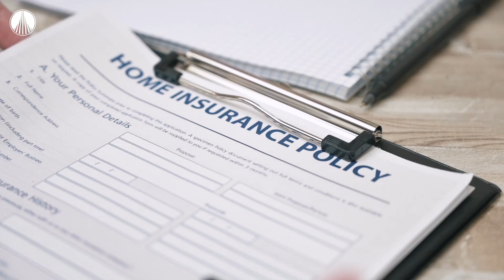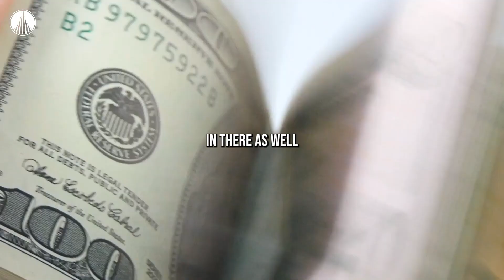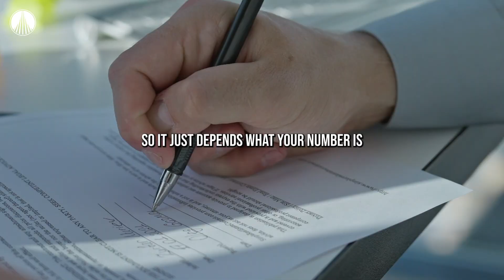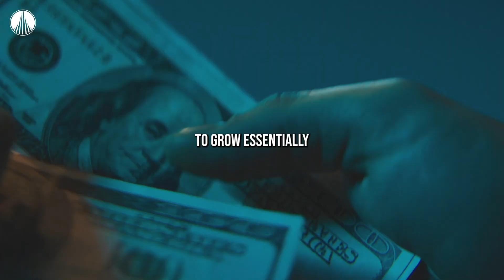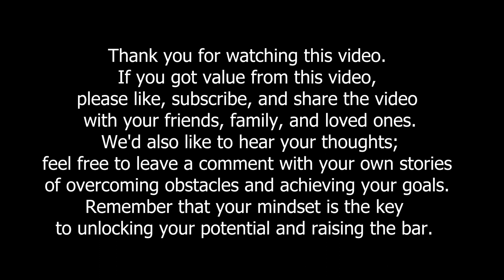Unlocking Financial Fortitude: The Power of Insurance for Security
Welcome to a fascinating exploration of "The Role of Insurance in Financial Security!" 🛡️ In this eye-opening video, we dive into the captivating world of insurance and its pivotal role in safeguarding your financial future.

Discover how insurance acts as a financial safety net, protecting you and your loved ones from life's uncertainties. We unravel the secrets of various insurance types, from life and health insurance to property and business coverage. Learn how smart insurance decisions can provide peace of mind, ensuring that you're prepared for the unexpected twists that life may throw your way.

Don't miss this enlightening discussion – watch now and embark on a journey to fortify your financial security!

Speaker :
Daryl T. Havrish :
Facebook.com/dhavrishNYL